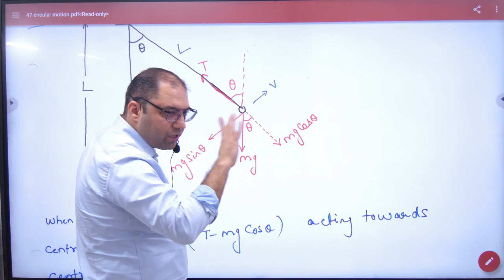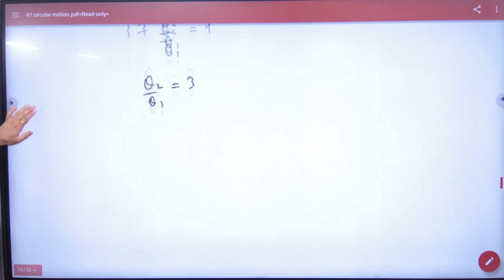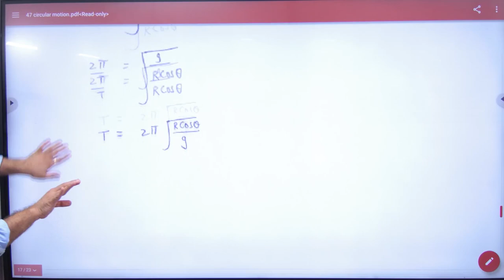3 Numericals on pendulum